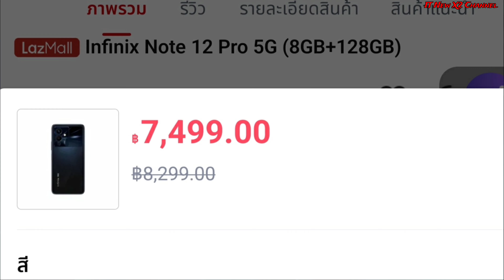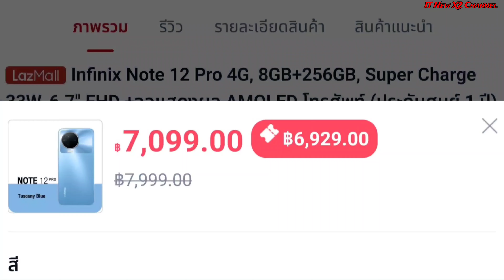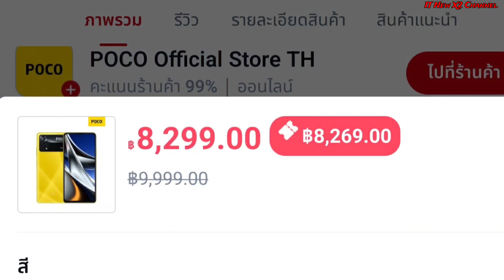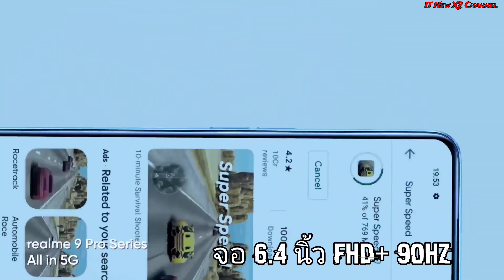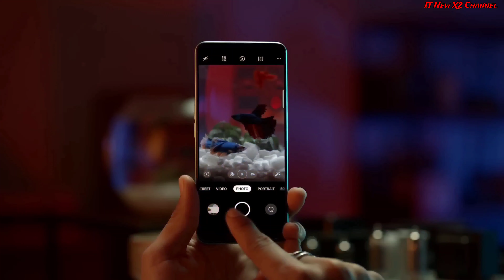5มือถือเพื่อสายเกม สเปคแรง ราคาดี งบ 8,000 บาท คุ้มไหม??? (ดูที่คอมเม้นต์)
สำหรับราคาอาจจะมีการเปลี่ยนแปลง

-ตามโปรโมชั่น การลดราคาต่างๆ

-ตามเทศกาล

-หรืออาจจะเปลี่ยนตามกาลเวลา

ทุกร้านที่อยู่ด้านล่าง 👇👇

✅ ผ่านการตรวจสอบและคัดกรองมาอย่างดี

✅สินค้าได้คุณภาพและขายของแท้ทุกร้านแน่นอน

👉ผมไม่ใช่เจ้าของร้านผมไม่ได้ขายเอง

👉ไม่มีส่วนได้ส่วนเสียกับเจ้าของร้าน

 เอาลิงค์มาแปะไว้ให้ เพื่อไม่ให้ผู้ติดตามของผมโดนหลอกหรือโดนโกงจากมิจฉาชีพ

Infinix note 30 4G/5G ที่ดีกว่า

Infinix note 12 pro 5G 8+128 7,499B

จริงๆราคานี้ ไป Note 30 ดีกว่า

Infinix note 12 pro 4G 8+256 7,099B

Infinix zero 20 8+256 8,299B

Poco x4 pro 5g 6+128 8,299B
ถ้าไม่ชอบเป็นพิเศษ  ไป x5 ดีกว่า

Realme 9 pro+ 5G 8+128 8,199B